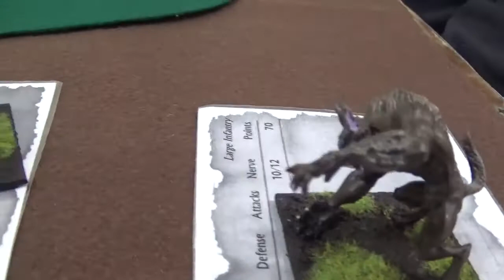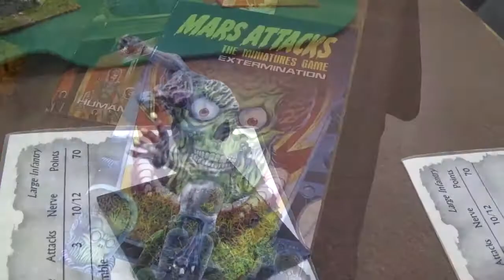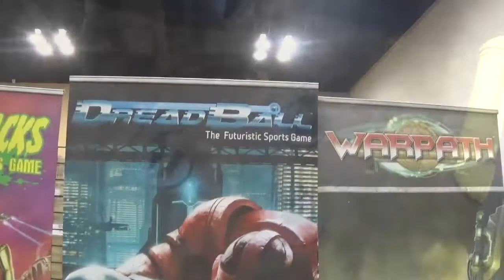A Taste of Adepticon 2015 Pt.1 All Things Mantic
The Family of Gamers crew shows us some of the sights from Adepticon 2015. Part 1 is all things Mantic. Enjoy!!!